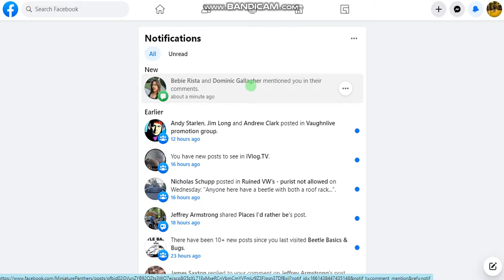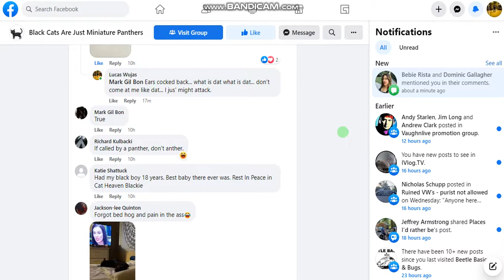A Better Way to do Facebook